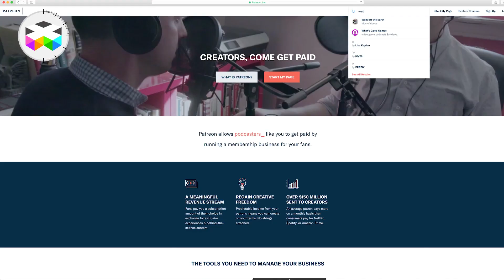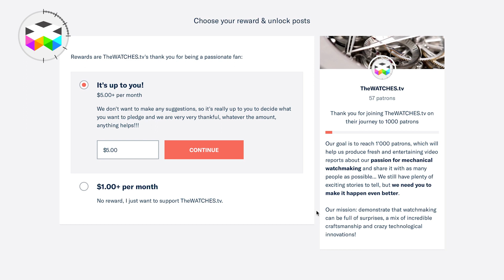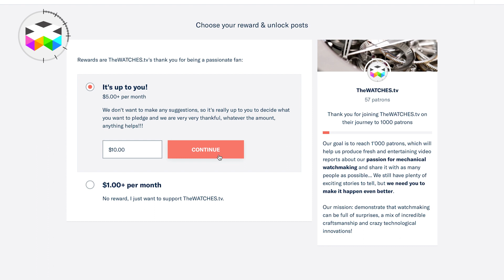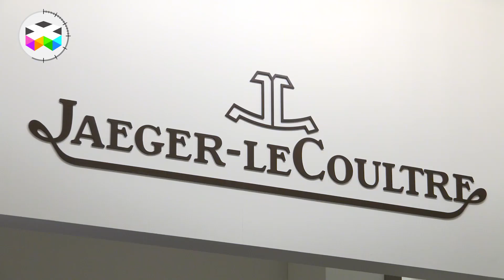Special Announcement - SIHH 2018 and...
And of we go for a very special announcement for the dear members of our community... as we want to get you seriously and directly involved!